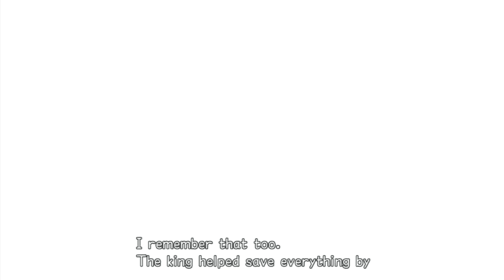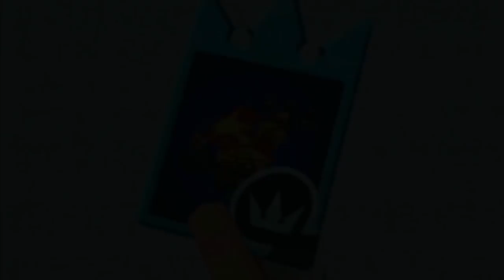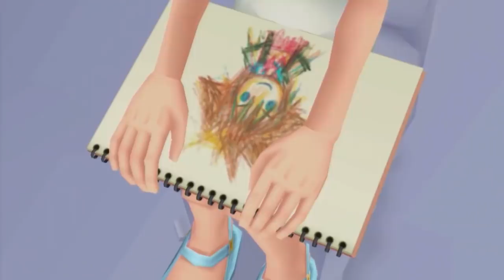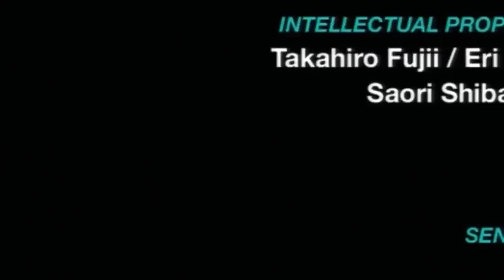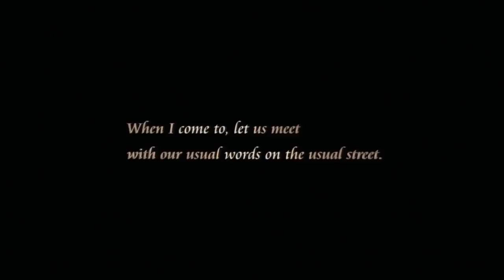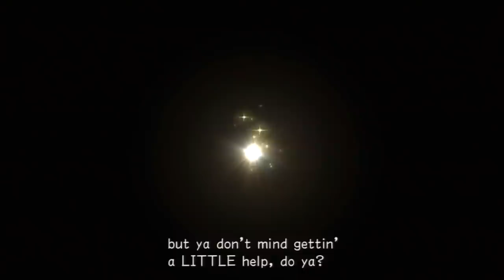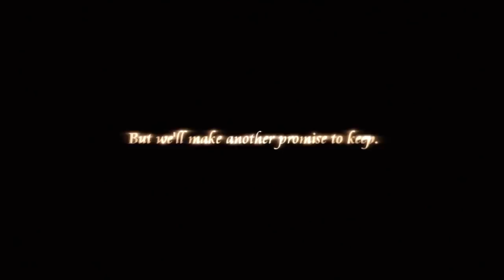KH HD 1.5 ReMIX - Kingdom Hearts Re:Chain of Memories FULL MOVIE (English) All Cutscenes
All the cutscenes from the HD version of Kingdom Hearts Re:Chain of Memories compiled into one full length movie.
These are from the English version of Kingdom Hearts 1.5 HD for the PS3.